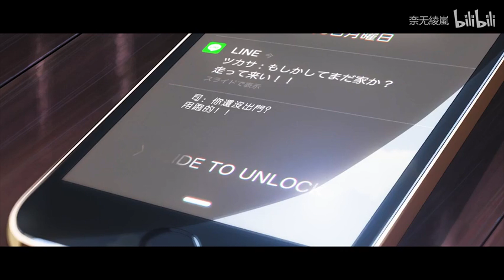AMV - 【致郁综漫】遥 不 可 及.... 1080p